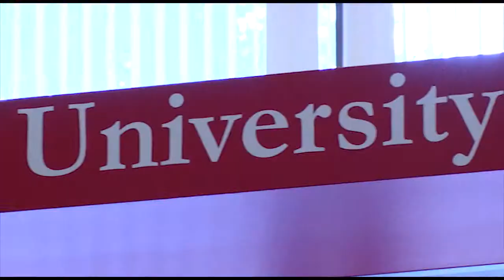Putting Business Education First with Dean Tidwell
Dean Tidwell puts business education first in an effort to help students thrive by focusing on three things within the College of Business 1. Ensuring  students are equipped with the right skill set when they step out into the real world. 2. Making our graduate programs stand out. 3. Aid growth in Michigan through a strong focus on entrepreneurship!